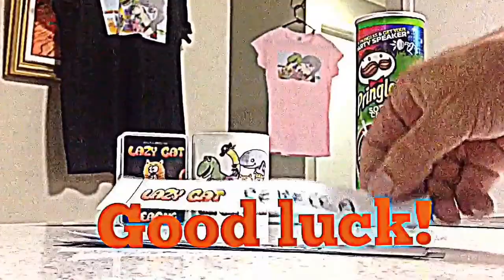The winner of the Lazy Cat Shirt is....